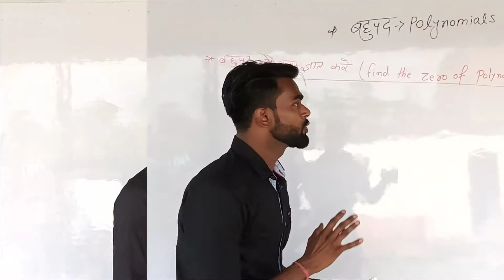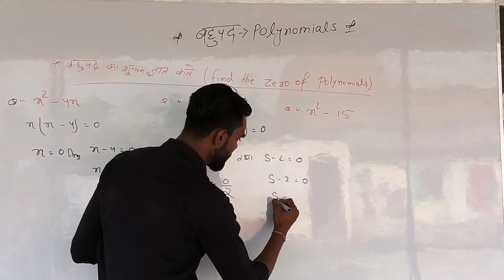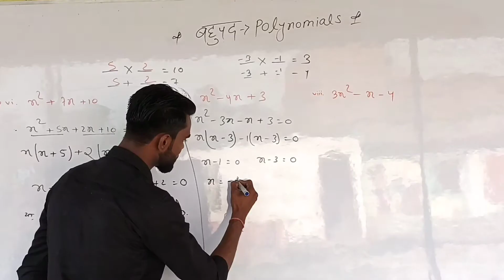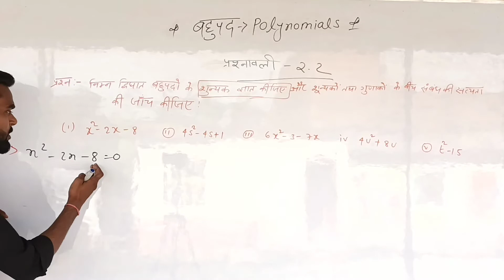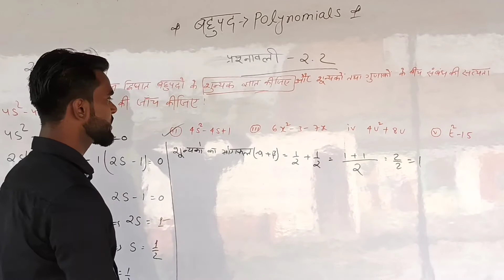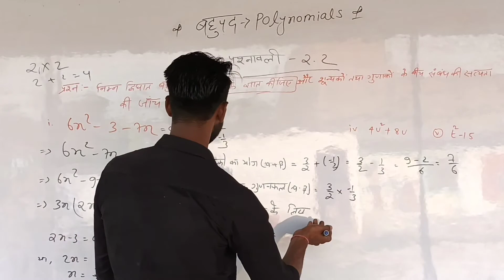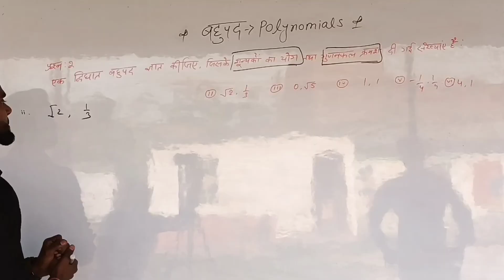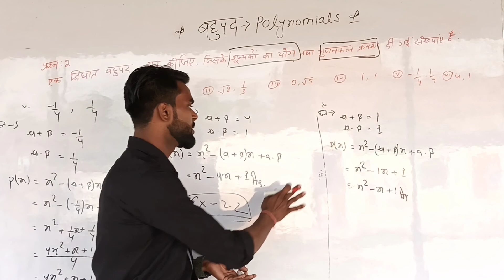Ncert solution class 10 ex 2.2 || ncert solution in hindi class 10 ex 2.2 | Maths(polynomials) NCERT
Hi
About this video:
Dearest students Is video me Bahupad ka basic concepts ko bata gya hai or NCERT polynomials ka exercise 2.2 ka complete solutions hindi me kiya gya hai
Umid hai ye video aap  log ko bahout pasand aayayega or bahout helpful hoga.

TOPIC COVER:
ncert solution
Ncert class 10 maths exerxise 2.2
polynomial
maths exercise 2.2 for class 10
cbse class 10 maths exercise 2.2 solutions
bahupad
बहुपद class 10th
प्रश्नावली 2.2
class 10 maths chapter 2
class 10
cbse
bseb
learning with pankaj
class 10 polynomials
Ncert solution class 10 ex 2.2
class 10 maths
bahupad solution in hindi class 10
drighat bahupad kaise gyat karte hai
बहुपद का शुन्न्यक कैसे ज्ञात करें
द्रिघात बहुपद कैसे ज्ञात करते हैं